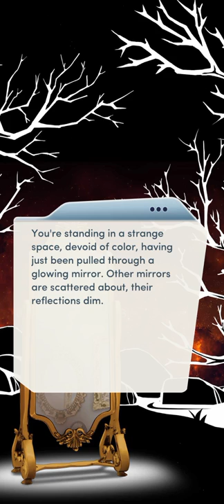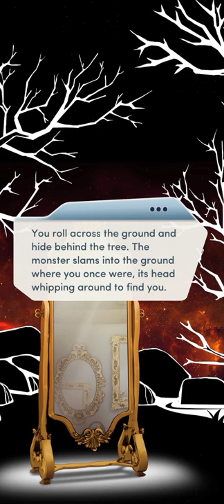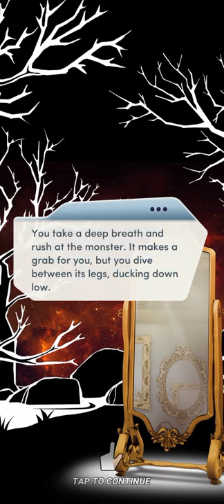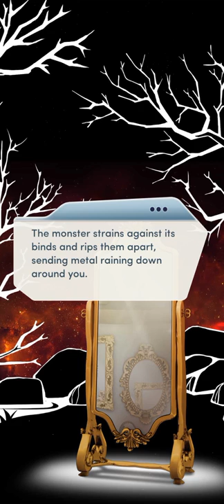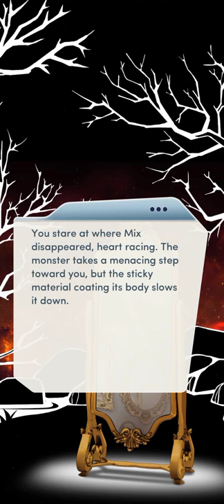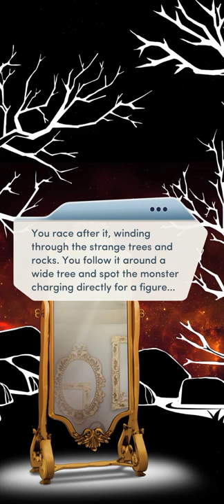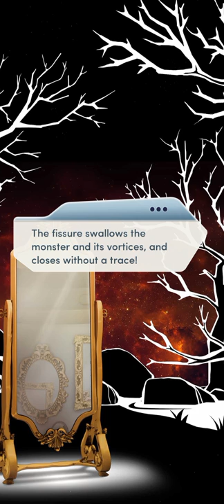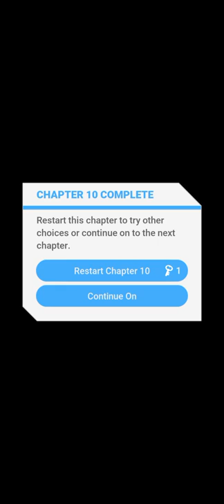#10. SMOKE AND MIRRORS | THE ELEMENTALISTS | CHOICES: STORIES YOU PLAY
The Elementalists

Chapter 10: Smoke and Mirrors

It's the fight of your life! Will your powers hold up against this threat?